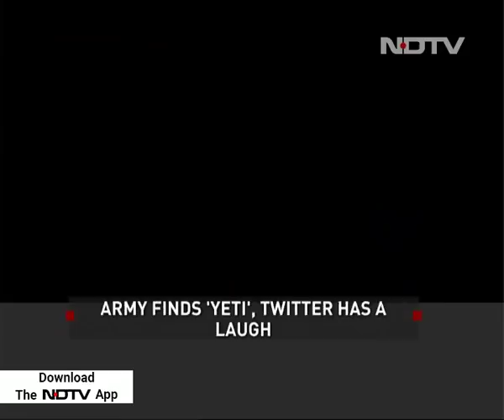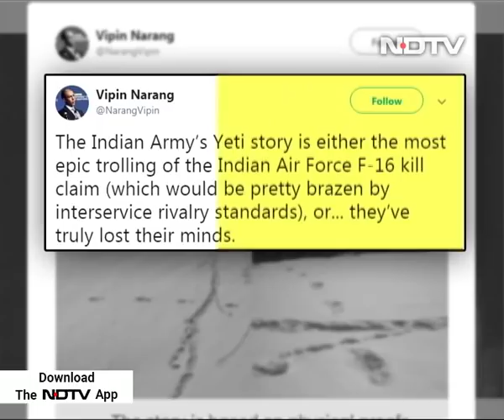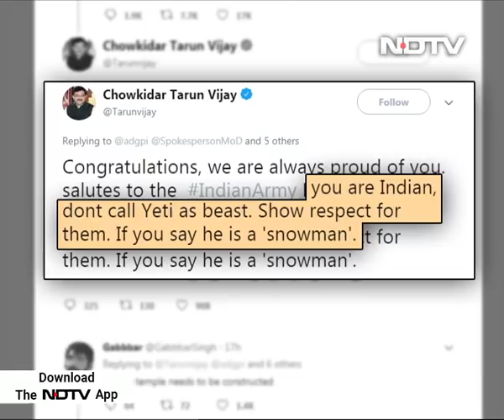Army's "Yeti" Footprint Photos: Watch What Scientists Are Saying...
The Army surprised the world by releasing photos late on Monday night of what it claims to be the footprints of the elusive mythical creature, Yeti. The "Abominable Snowman", as the Yeti is also known, has been a topic of speculation because irrefutable scientific evidence has eluded scientists so far. Reacting to the photos of the possible Yeti footprints released by the Army, Deepak Apte, director of the Bombay Natural History Society (BNHS), said the latest claims do need some attention.